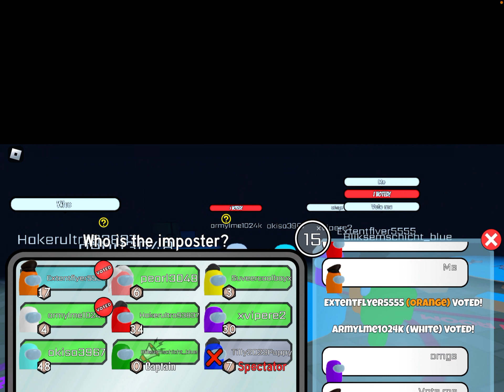Playing among us with a broken screen